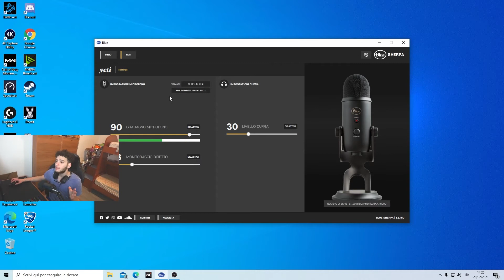BLUE YETI, IL MIGLIOR MICROFONO?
Bella a tutti ragazzi,io sono Just Riky e oggi ho il piacere di portarvi un video,su uno che, a mio parere, è uno dei migliori microfoni che ci sia
Ma ora non voglio farvi spoiler,perciò godetevi il video,bella!
BLUE YETI AMAZON